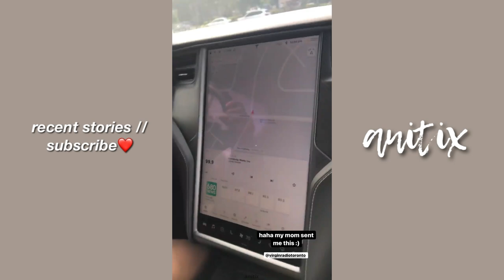THEY GOT A TESLA!!😋❤️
ANOTHER RECENT STORY VIDEO WOOHOO!!! if you can recognize it, this is from the period where johnny made visuals for each of his songs on his it's never really over EP.  there are also a lot of photos/videos from the photoshoots for his singles and the coming year! and they also got a new car, a tesla :)

; 𝘼𝘽𝙊𝙐𝙏 𝙈𝙀!

about me!

- anitix